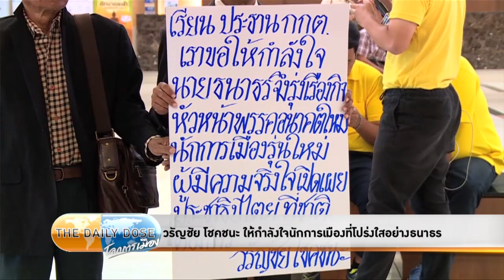The Daily Dose - วรัญชัย โชคชนะให้กำลังใจนักการเมืองที่โปร่งใสอย่างธนาธร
รายการ The Daily Dose ประจำวันที่ 21 พฤษภาคม 2562